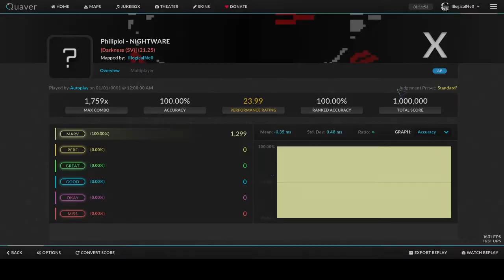(SV Chart Test) NIGHTWARE CHARTED, Dif 21.25 [1,138 Notes]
0:00 Normal
0:29 SV
0:39 Normal
1:05 SV
1:14 Normal
1:29 SV PAIN
1:40 Calming Down...